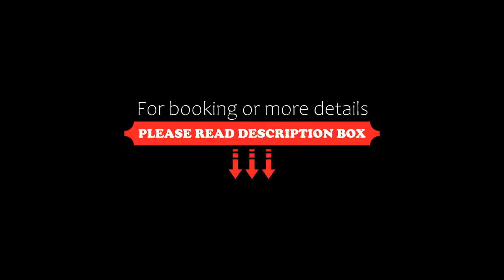Hotel Frisia, Leer, Germany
About Property:
Completely renovated in April 2018, the 4-star Hotel Frisia offers modern accommodation and easy access to the A31 motorway. Leer train station is less than 100 m away.
The comfortable rooms of Hotel Frisia feature a range of modern amenities, including a flat-screen TV and hot drinks facilities. Guests can also use the Finnish sauna at Hotel Frisia and the gym for free.
In the surroundings of Hotel Frisi...
Property Type: Hotel
Address: Bahnhofsring 16-20, 26789 Leer, Germany
Searching For
1. Hotel Frisia - Leer - Germany
2. Hotel Frisia - Leer - Germany Address
3. Hotel Frisia - Leer - Germany Rooms
4. Hotel Frisia - Leer - Germany Amenities
5. Hotel Frisia - Leer - Germany Offers and Deals
Audio Credit:
Track Title: Subway Dreams
Artist: Dan Henig